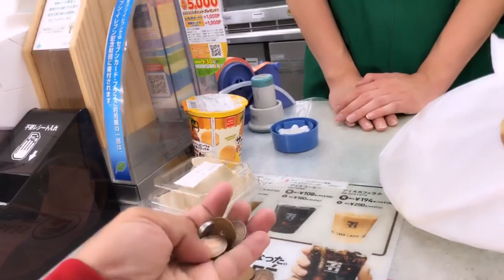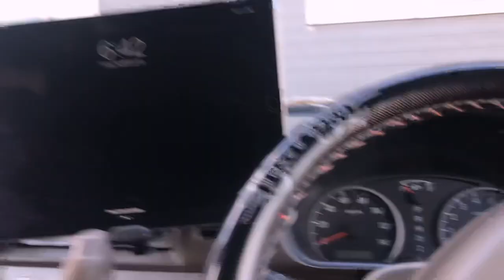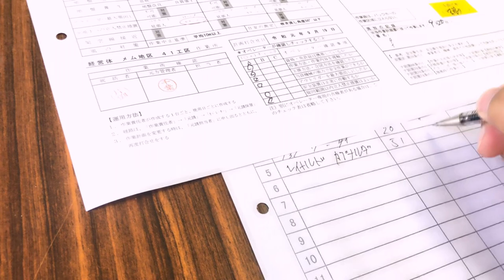BEAUTIFUL VIEWS... ON MY WAY GOING TO WORK...HOKKAIDO JAPAN